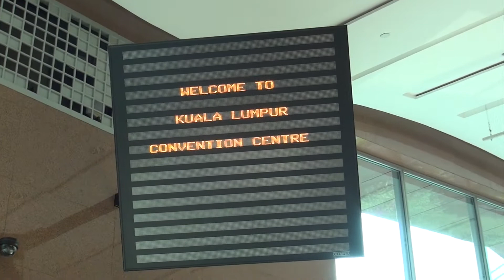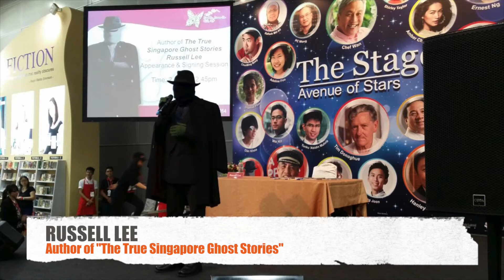BookFest @ Malaysia 2014 Finale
It's a wrap for BookFest @ Malaysia 2014! Thank you to all of YOU who have come and supported us through the activities and events! Thank you to our suppliers, sponsors, participating partners and merchants who made the BookFest possible. We will see you again next year!

第九届海外华文书市已圆满落幕!感谢大家的出席和热烈支持!也谢谢所有参加书市的供应商`赞助商`参与伙伴和参展单位。我们明年再见!